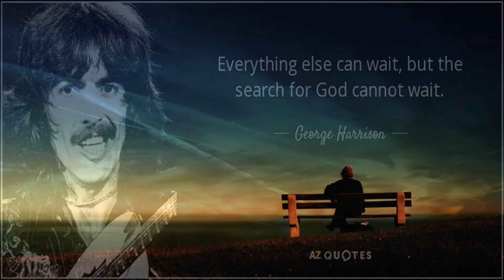Peter Weedfald composes: I Can't Wait Any Longer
Created n Studio W